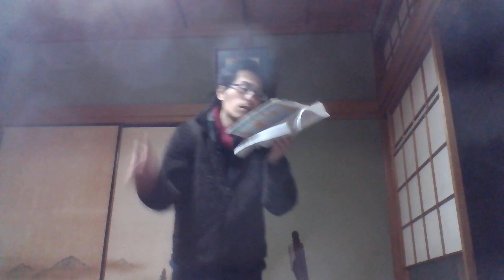魂のルフランを熱唱